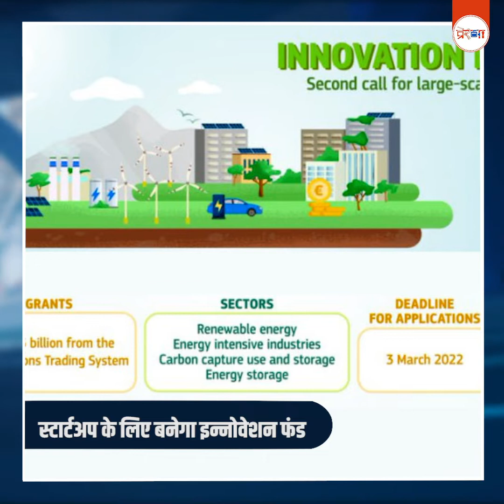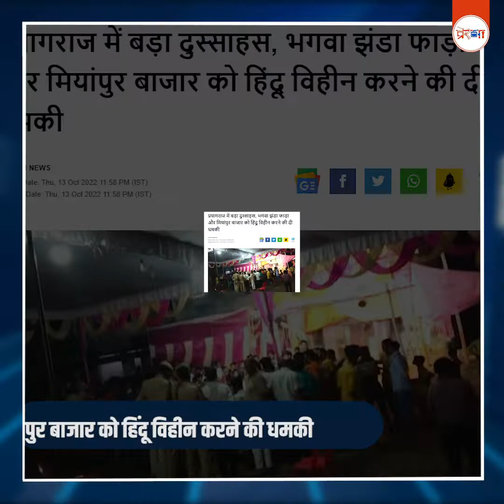UP में मदरसा सर्वे का काम जारी, अब तक 20 जिलों में 800 मदरसे मिले अवैध